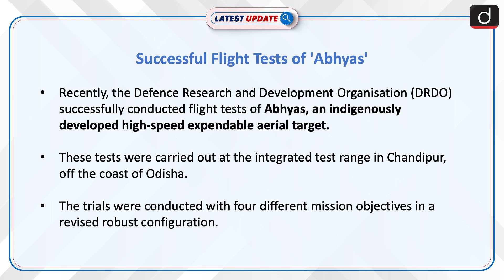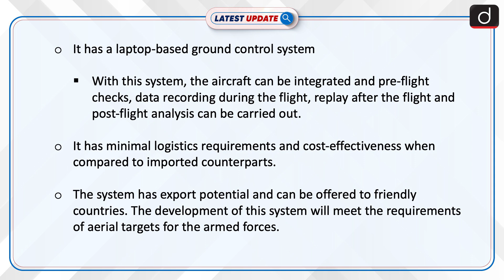Successful Flight Tests of Abhyas | Latest update | Drishti IAS English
The Ministry of Defence announced the successful flight testing of Abhyas, an indigenously developed high-speed expendable aerial target by DRDO, at Chandipur, Odisha, enhancing India's defense capabilities.